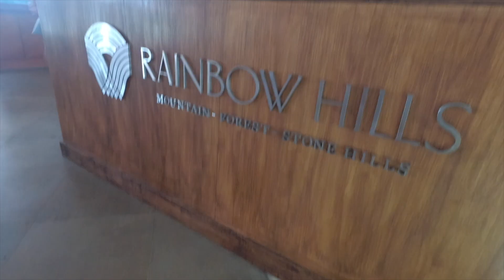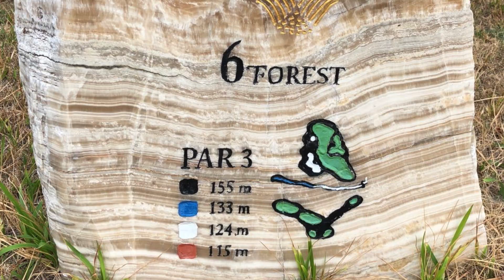Bandung Golf Retreat